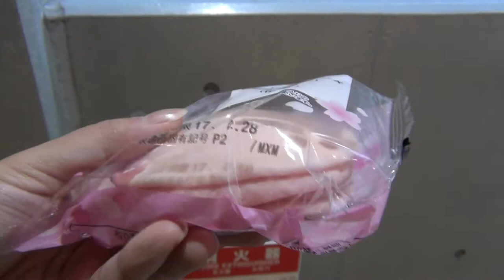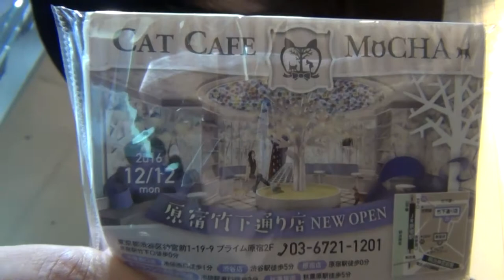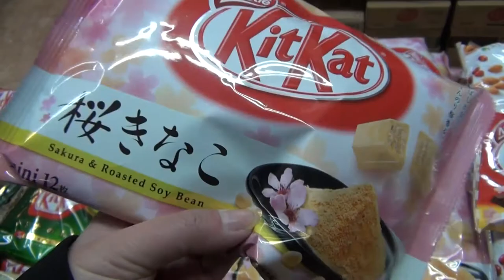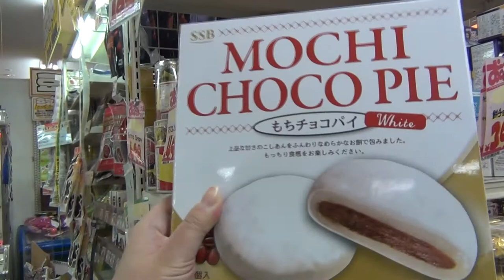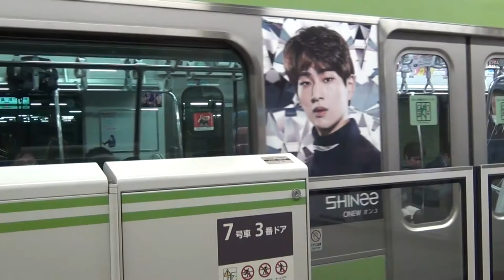[VLOG] CAT CAFÉ | AKIHABARA + Croissant Taiyaki + Takoyaki